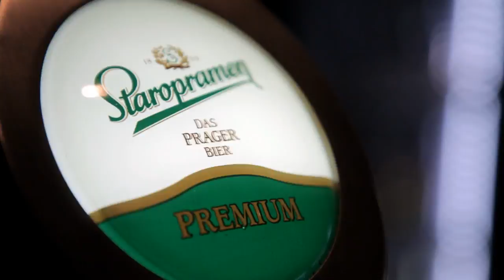Dirty & Dancing in Osnabrück: Hasestraße als Einbahnstraße fände ich gut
Entwickelt sich die Hasestraße in Osnabrück zum neuen Szene-Bezirk? Wir haben mit ansässigen Geschäftsleuten über die Hasestraße und ihre Entwicklung gesprochen. Was macht die Straße aus, was fehlt, wo gibt es weiteres Entwicklungspotenzial?
In dieser Folge kommt Tim Knauer, Betreiber des Dirty & Dancing und Bauunternehmer zu Wort.